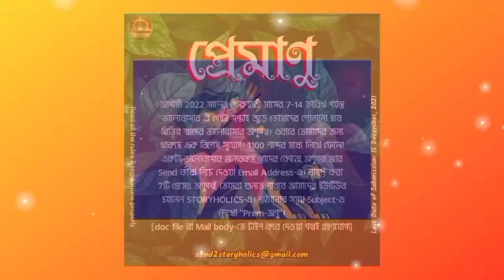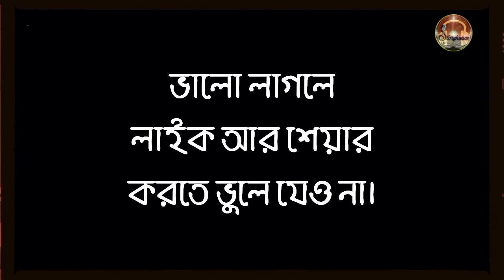স্বীকৃতি - (সামাজিক) | সব্যসাচী ভট্টাচার্য্য | Bengali Audio Story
এখানে আমরা নানান স্বাদের গল্প শোনাতে আসি।

A Bengali Audio Story of Storyholics

গল্প: স্বীকৃতি - Shikriti
কলমে: সব্যসচী ভট্টাচার্য্য - Sabyasachi Bhattyacharya

🎇ভয়েস
গল্পপাঠ: বর্নিশা
মৃণালিনী: জয়শ্রী
মিনু (যুবতি মৃণালিনী): পূজা
ঐশিকা: শ্রুতর্ষী
বাবিন: দেবায়ন
সুধাংশু: কৌস্তভ
অমলেশ: সোমতীর্থ
অমলেন্দু: সায়নদীপ
মালতী ও অন্যান্য: নবনীতা

🎇এডিটিং
পোস্টার ডিজাইন: শুভায়ন
ব্যাকগ্রাউন্ড মিউজিক প্রোভাইডার: @VIVEKABHISHEK ও @PLUGNPLAYMUSIC
অডিও এডিটিং, মিক্সিং ও ভিডিও এফেক্টস: সৌরভ
সমগ্র পরিকল্পনা ও পরিচালনা: SHAHEB

🎇বিশেষ উল্লেখ্য
ব্যবহৃত মিউজিক: Bulbul Theme Song
আর্টিস্ট: Amit Trivedi

⁕) Event: প্রেমাণু!!!
এই বছরের মতো আগামী বছর 2022 সালের ফেব্রুয়ারী মাসে Valentine's Week-এ Storyholics -এর তরফ থেকে থাকবে সাতটি ভিন্ন স্বাদের ভালোবাসার অণুগল্প। এবার তোমাদের লেখা অণুগল্পও থাকতে পারে সেই সাতটি অণুগল্পের মধ্যে!! হ্যাঁ, তোমাদের জন্য থাকছে এক বিশেষ সুযোগ! কিভাবে?

⁂নিয়মাবলী⁂
১) 1100 শব্দের মধ্যে লিখে ফেলো ভিন্ন স্বাদের প্রেমের গল্প আর পাঠিয়ে দাও নীচে দেওয়া Email অ্যাড্রেসে।
২) .doc বা .docx file অথবা Mail body-তে টাইপ করে পাঠাও তোমার গল্প। PDF বা ছবি তুলে পাঠানো গল্প বা অন্য রকম ভাবে পাঠানো গল্প নেওয়া হবে না।
৩) অবশ্যই স্বরচিত ও মৌলিক গল্প পাঠিয়ো! অন্যের গল্প নিজের নামে বা নকল করে গল্প দিও না দয়া করে!
৪) Send করার সময় অবশ্যই নাম এবং কন্ট্যাক্ট নাম্বার লিখে দিও।
৫) Mail Subject-এ 'Prem-অণু' লিখতে ভুলো না। এটা ছাড়া পাঠানো অণুগল্প Event-এর বাইরে ধরা হবে।
৬) কারো রাজনৈতিক বা ধার্মিক ভাবধারা যেন আঘাত না পায়, সেদিকেও খেয়াল রেখো।
৭) একজন শুধুমাত্র একটি অণুগল্পই পাঠাতে পারবে এই 'প্রেমাণু' Event-এ। একাধিক গল্প পাঠালে, প্রথম পাঠানো অণুগল্পটিকেই এই ইভেন্টে নেওয়া হবে।
৮) সাতটি গল্পের Selection-এর ক্ষেত্রে কর্তৃপক্ষের সিদ্ধান্ত অনড়। তবে মন খারাপের প্রয়োজন নেই। Select না হওয়া গল্প জায়গা পেতে পারে আমাদের "... এবং অণুগপ্পো" বা "Storyholics Instants" Series-এ।

কপিরাইট সংক্রান্ত তথ্যের জন্য বাছাই করা গল্পের লেখকদের সাথে আমরা যোগাযোগ করে নেব Selection-এর পরে।
তাহলে দেরি কেন? লিখে ফেলো আর পাঠিয়ে দাও।

✴️About Storyholics :
   It is a platform for original audio stories and music. Previously it was known by the name "Shaheb Creation". All the Audio story lovers are invited. This Channel was created by none other than Sourav, writer - voice artist - composer.